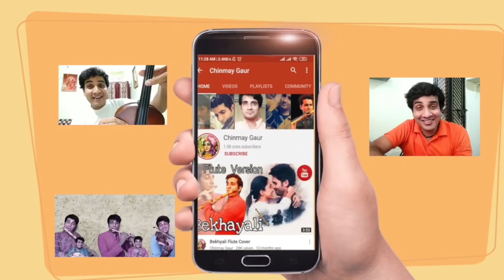Learn Flute /Raatan Lambiyan/Detailed Lesson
Raataan Lambiyan
My video is Intended For Education Purpose Only.
Raataan Lambiyan Song from the Shershaah album is voiced by famous singer Tanishk Bagchi, Jubin Nautiyal, Asees Kaur. Here I Am teaching  Raataan Lambiyan Song on flute